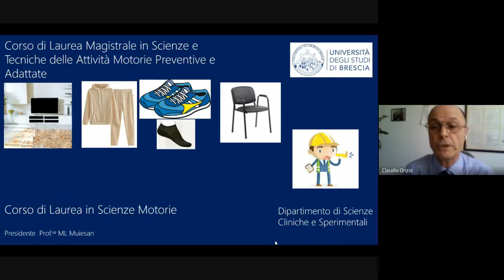TeleMuoviamoci | Lezione 7: Equilibrio e rinforzo addome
nella prima parte di questa lezione proporremo esercizi di percezione del corpo e di miglioramento del nostro equilibrio da eseguire in posizione eretta con l’aiuto di due sedie.. Nella seconda parte della lezione rinforzeremo l’addome con esercizi da eseguire a terra, coricati sul fianco o in posizione supina, con un tappetino.